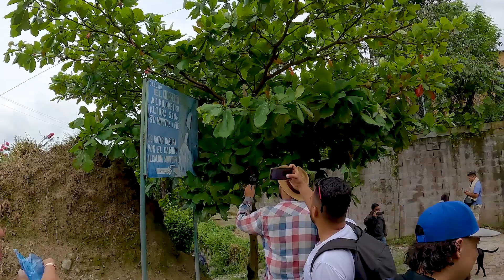LA CASCADA ESCONDIDA QUE CASI NADIE CONOCE - Santa María Ostuma, La Paz,EL SALVADOR